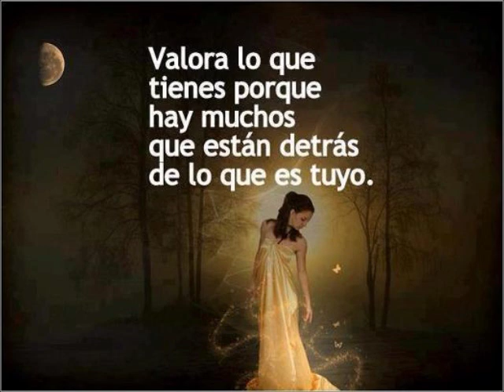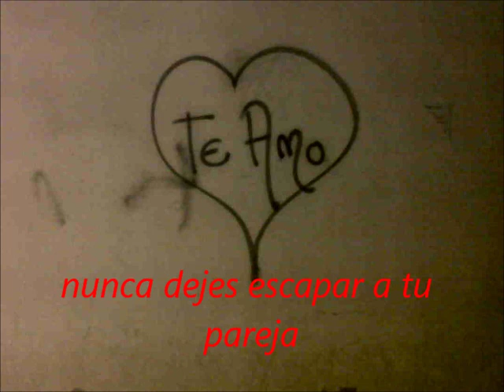Félix Redondo -Yo QuiErO EsTaR JuNtO a Ti